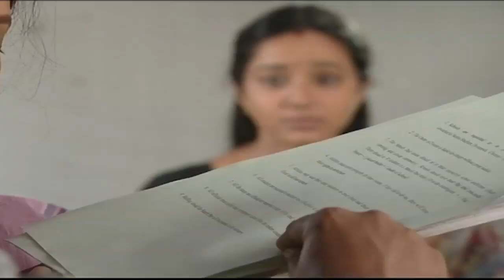Vasantham Episode 312 | Vijayalakshmi | Old Tamil Serials | Sun TV Serials | Vision Time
Story & screenplay : Devibala
Lyrics: Pa Vijay
Title Song : D Imman.
Singer: SPB
Dialogues: Bala Suryan